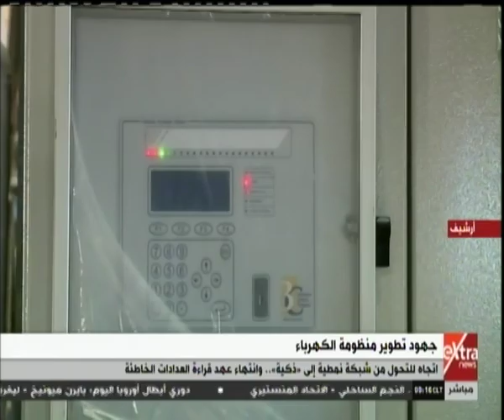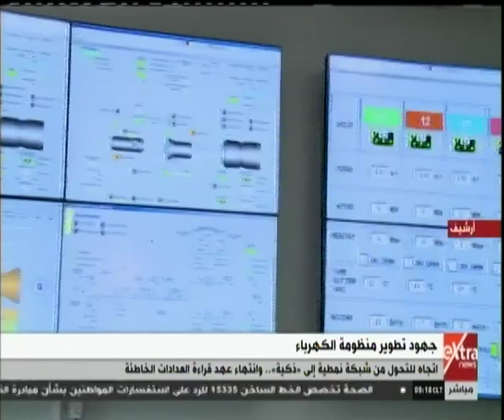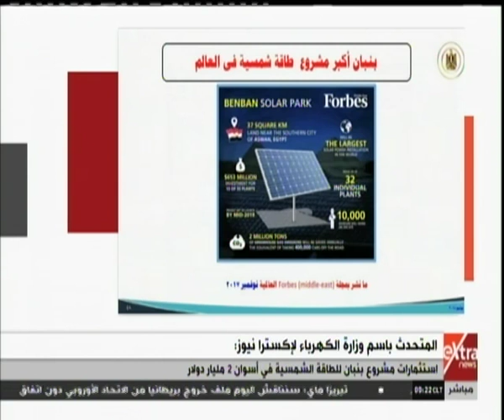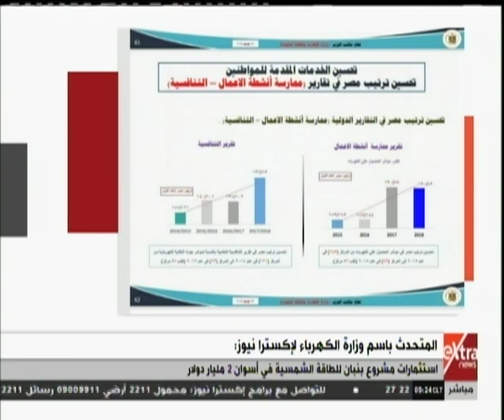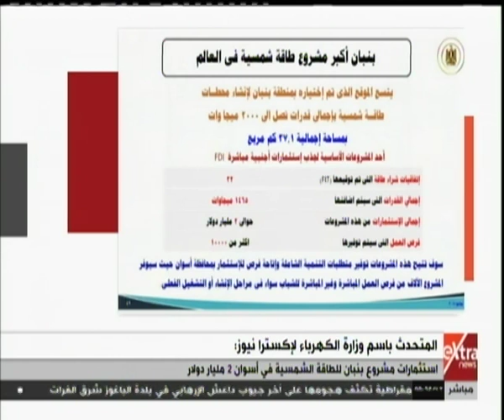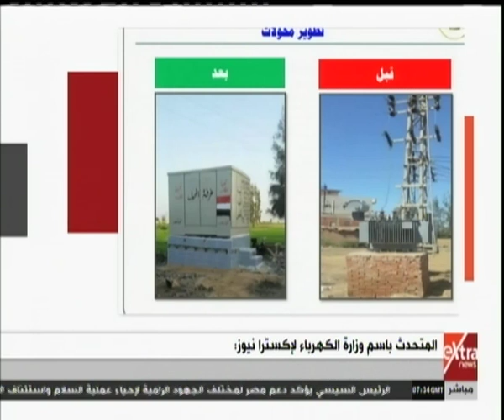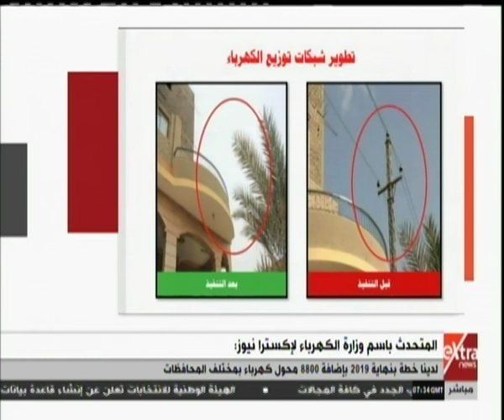جهود تطوير منظومة الكهرباء.. اتجاه للتحول من شبكة نمطية إلى "ذكية"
جهود تطوير منظومة الكهرباء.. اتجاه للتحول من شبكة نمطية إلى "ذكية"  |  13 مارس 2019

ضيف الفقرة
د. أيمن حمزة ـ المتحدث الرسمي باسم وزارة الكهرباء والطاقة المتجددة